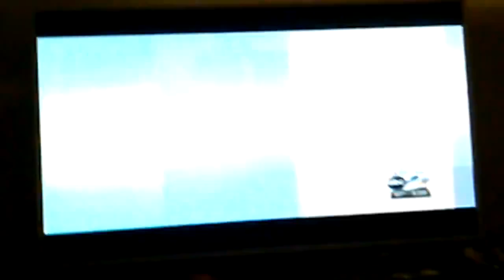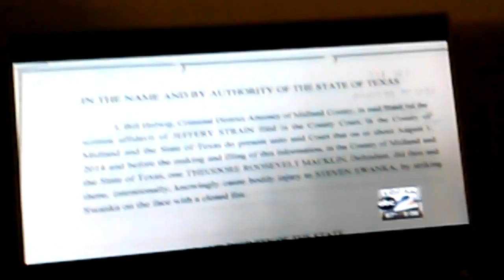Listen up Midland TX